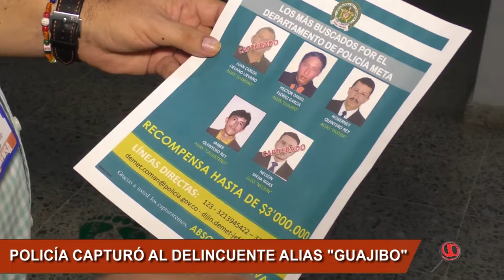POLICÍA EN TAME CAPTURÓ ALIAS "GUAJIBO" UNO DE LOS DELINCUENTE MÁS BUSCADO EN EL META